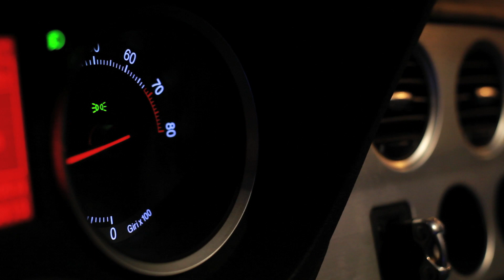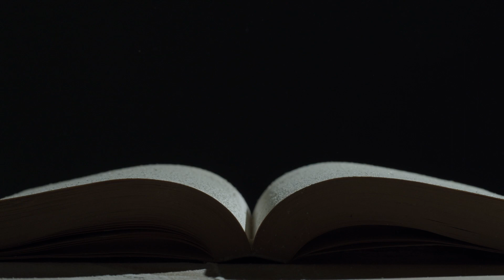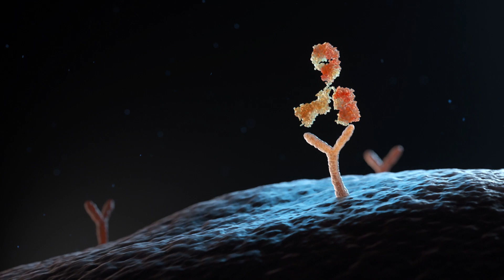The 10 Reasons Cancer is so Deadly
Have you ever wondered what makes cancer cells different, why cancer is so difficult to cure, or why our treatments sometimes fail? In this video I explain the 10 hallmarks of cancer, which are 10 basic traits of cancer cells that makes them so dangerous and so hard to kill.

If you are interested in reading more, here are links to the original Hallmarks of Cancer papers: